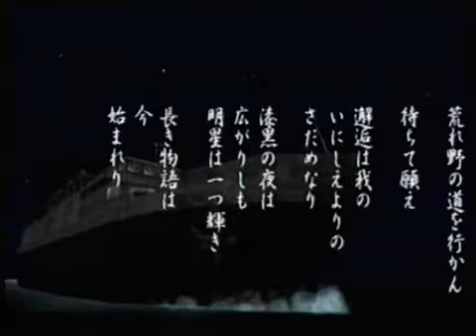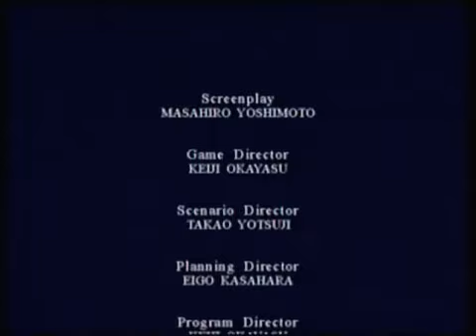The End of - Shenmue (DC) - part 2/2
The End of "Shenmue" on Sega Dreamcast.

Heavy cut on Credits because of lenght restrictions..